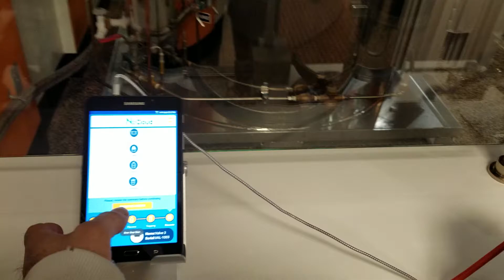Liquid Nitrogen Ice Cream Automatic Machine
This video shows 3 automatic liquid Nitrogen ice cream systems in operation.